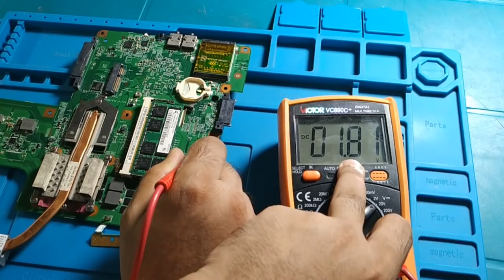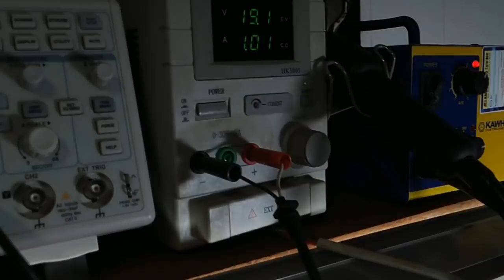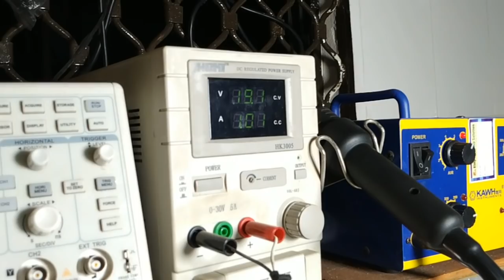Dell laptop power on but no display Practical in Bangla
How to Troubleshoot Dell laptop power on but no display & How can I fix my laptop.

আমাদের Twitter ভিডিও দেখুন.
আমাদের Google+ ভিডিও দেখুন.
আমাদের ফেইসবুক পেইজের ঠিকানা.